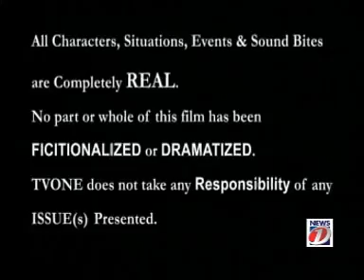Tawaif Part 7 Sach ka Sarfar By Punjabi RDX